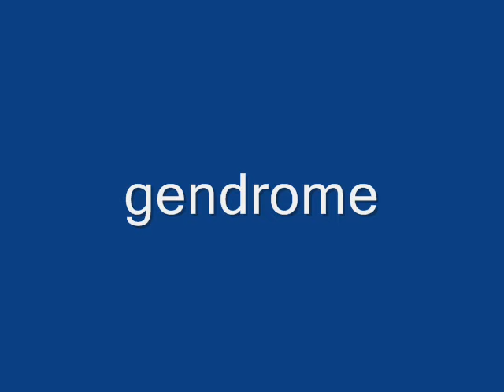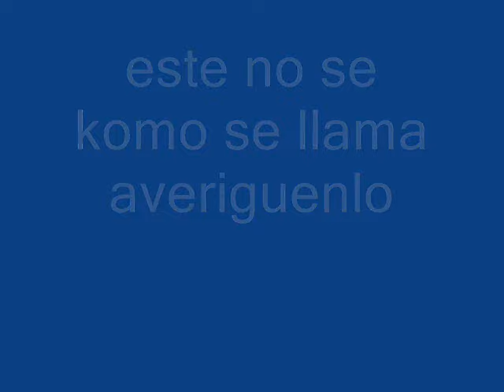lista de monster hunter (united psp)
es una lista de los monstruos de monster hunter united en nuestro idioma pero me falto uno.recuerden nomas son de monster hunter united para psp claro si tienen dudas o comentarios dejen su mensaje o tambien les dejo mi msn